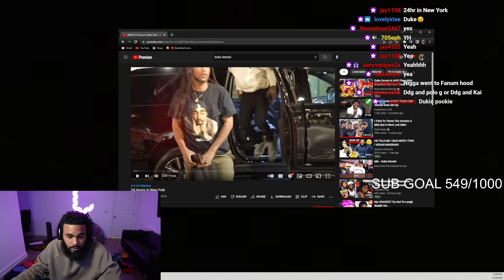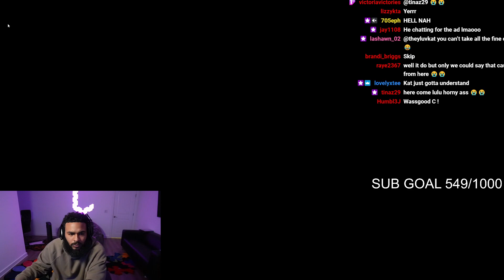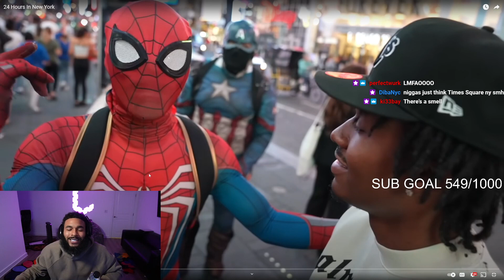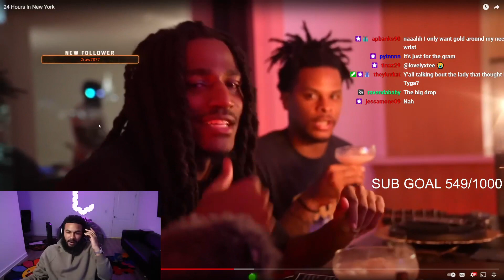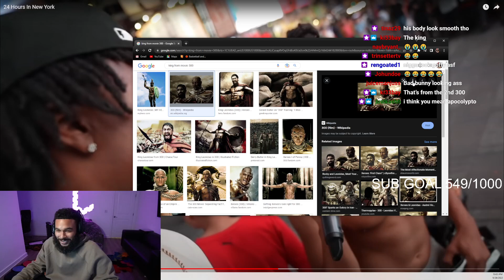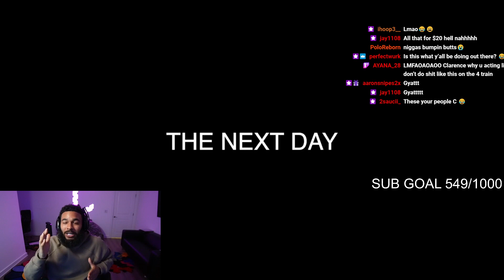ClarenceNyc Reacts To Duke Dennis 24 Hours In New York..